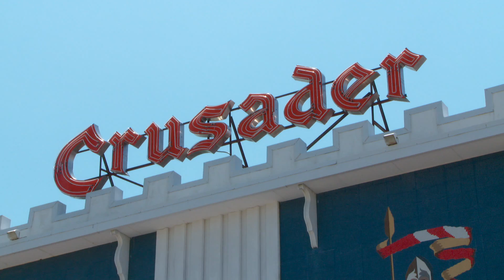Wildwood Cape May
Summer day in Wildwood and Cape May